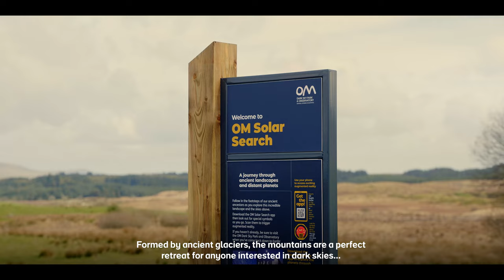Stars and Stones in the Sperrin Mountains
Check out the magical Sperrin Mountains, and the dark night skies above that reveal distant stars and galaxies...